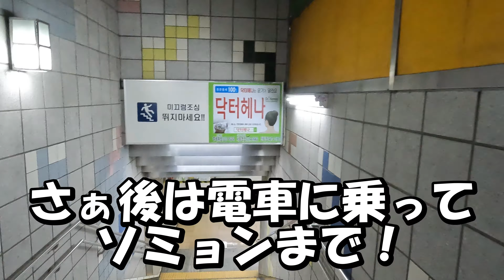2022冬 韓国 空港から市街地まで電車移動 金海空港 釜山 移動方法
空港について両替をしてＳＩＭカードを購入。
その後はホテルなどがある市街地まで行きますよね。

金海空港→沙山→ソミョンまでの電車移動となります。

行ったことのない場所だと移動方法など心配な事がたくさん。
少しでも予習や参考になれば嬉しいです。

まだまだ韓国の動画を定期的に更新していくので是非ご覧ください！

２０２２年 ２０２３年 コロナ後 アフターコロナ
ひとり旅。一人旅。孤独旅。海外旅行。旅行。女子旅 応援 アジア タイ バンコク パタヤ プーケット ベトナム ハノイ ダナン ホーチミン フィリピン マニラ セブ